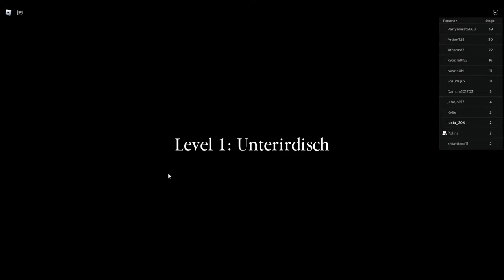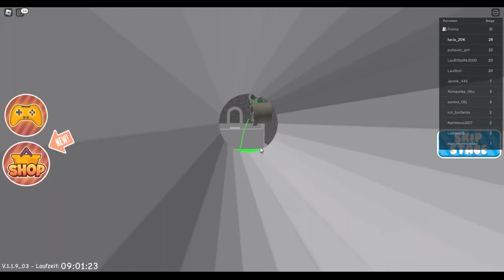Lucia und Polina flüchten aus dem Horror Gefängnis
Lucia und Polina werden vom Richter verurteilt, obwohl sie unschuldig sind. Im Gefängnis sind die Aufseher sehr streng und kennen keine Gnade. Jetzt müssen sie mit allen Mitteln versuchen aus dem Gefängnis zu flüchten.